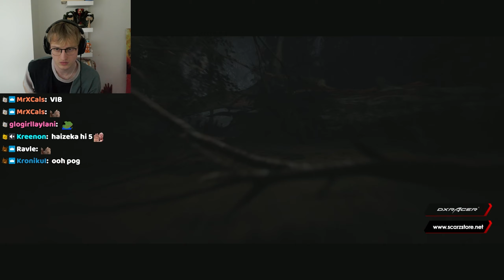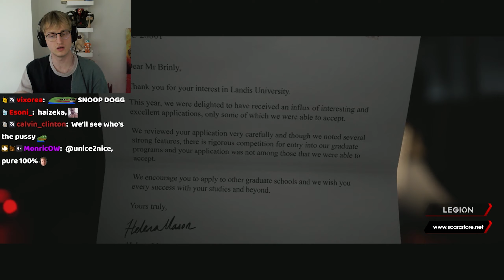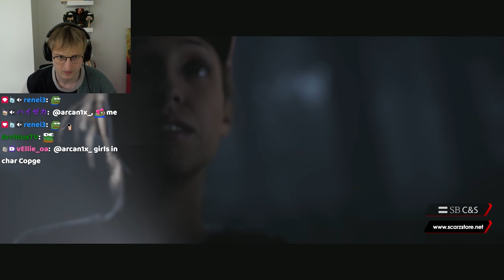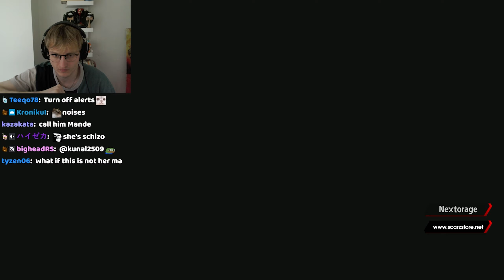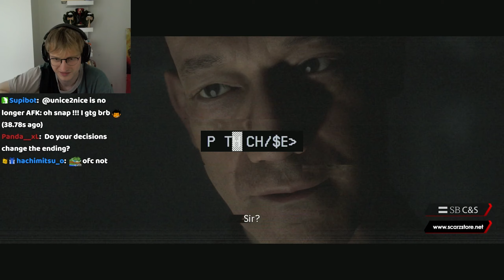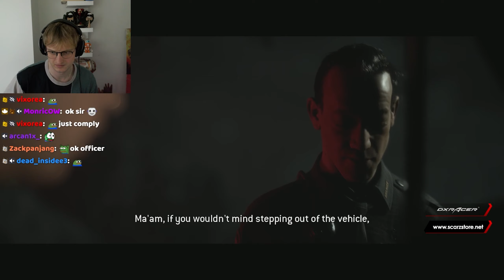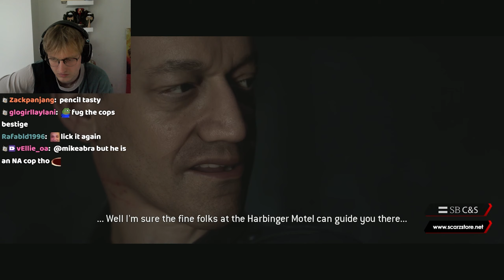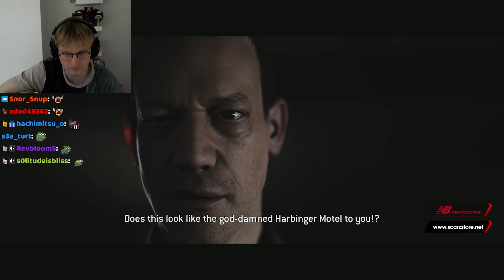Mande Plays The Quarry (Part 1)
This is the 2nd channel of Mande, Like and sub if you like watching Mande play variety games.
This channel will be used to upload  variety vods regularly.